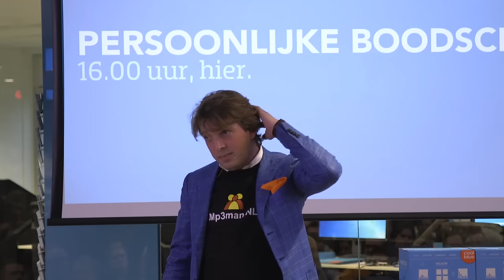Pieter bedankt Coolblue'ers